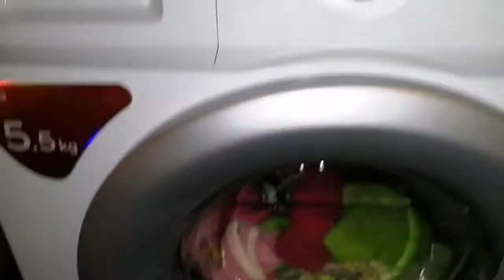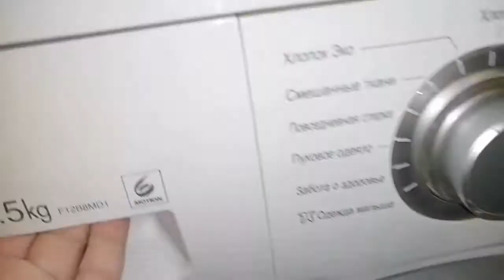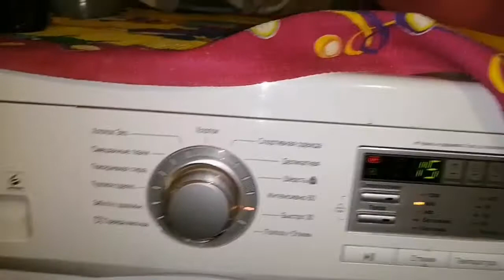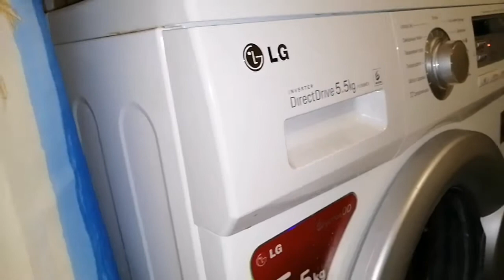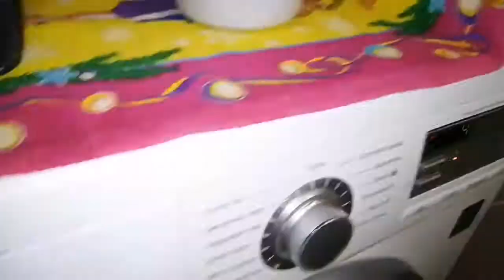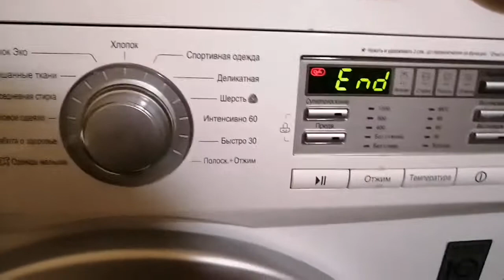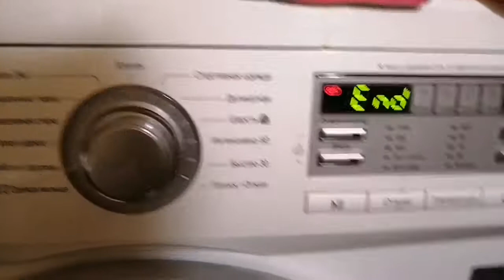Быстро 30 40° 800 об/мин